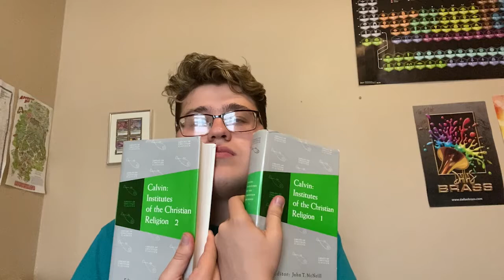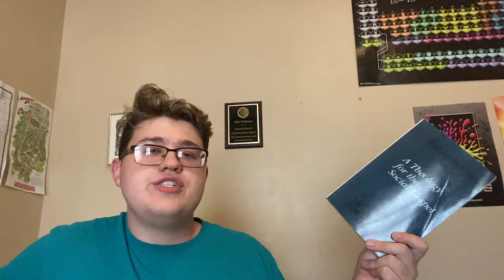Queering Systematic Theology | Concept Introduction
Systematic Theology is the way that believers try to make sense of their faith. Queerness is the reality of being a member of a "sexual minority" in modern society. This series seeks to find and discuss the interplay between the largely homophobic Christian faith and those of us at the forefront of queer faith.

The views in this video are my own and reflect neither the dogmas nor the canons of any church denomination. These views are representatives of a variety of sources across the body of time and belief in the holy mother church, synthesized by the creator of this video.

Books used in this video.